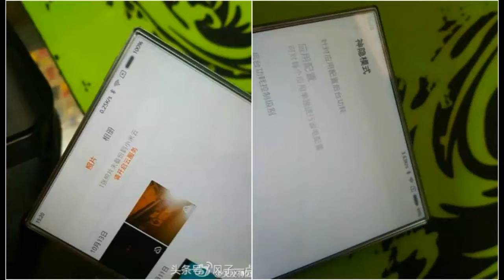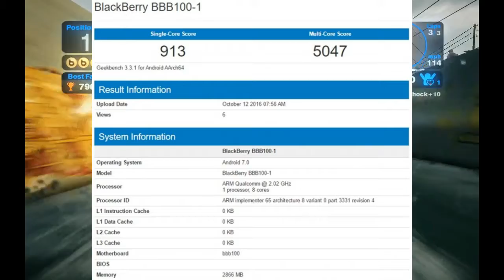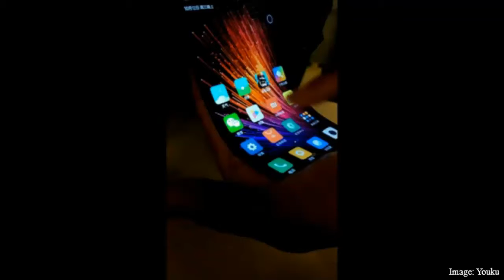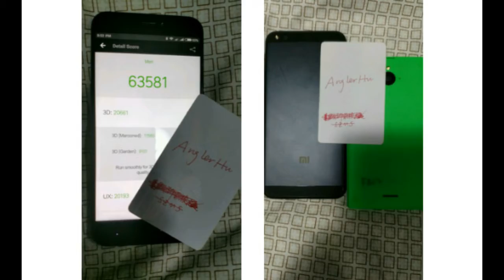Xiaomi Mi Note 2, BlackBerry Mercury, Xiaomi Bendable Smartphone, Xiaomi Meri, OnePlus Diwali Sale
In this video i am telling you about Xiaomi Mi Note 2 Launch Date Release, BlackBerry Mercury GeekBench Leaks, Xiaomi Bendable Smartphone, Xiaomi Meri Leaks, Qualcomm Snapdragon New Chipsets & OnePlus Diwali Dash Sale

If you have any suggestion, please leave it in the comment section.